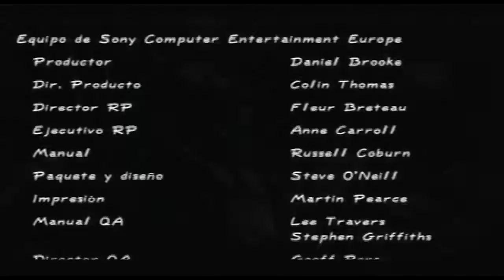Dead or Alive 2 - Historia - Bass